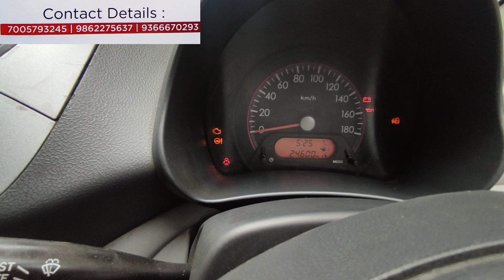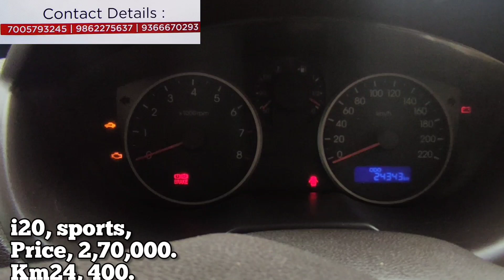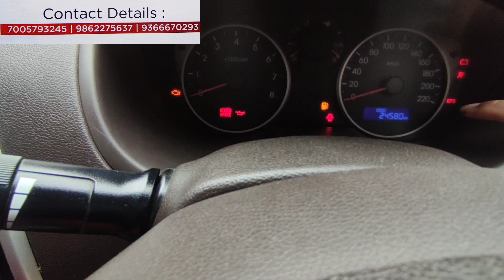Baleno, i20,Swift N Astar Pambibasingidamak@2022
Baleno Swift, i20 n Astar pambibasingi  video semjabane mayamna soikhiba lankhiba yaorasu ngakpigani channel asibu nungsibiduna support💪 toubiyu. thanks🙏.